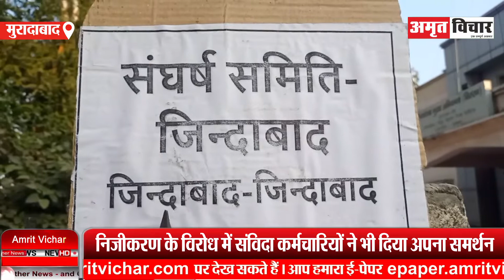मुरादाबाद: बिजली कर्मचारियों का धरना जारी, बोले- हमें हमारा अधिकार चाहिए | Amritvichar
मुरादाबाद: बिजली कर्मचारियों का धरना जारी, बोले- हमें हमारा अधिकार चाहिए